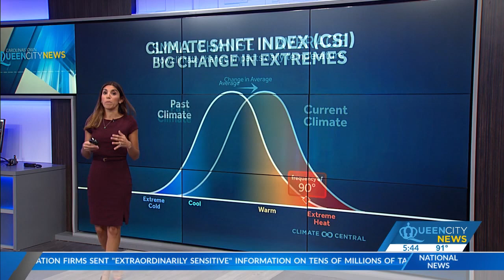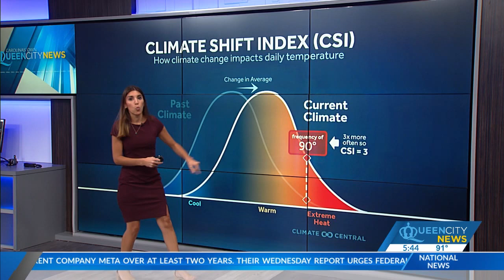Elisa Raffa - Queen City News - Climate Shift Index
A new tool will help meteorologists determine how climate change is contributing to daily temperatures. Meteorologist and Climate Specialist Elisa Raffa explains.